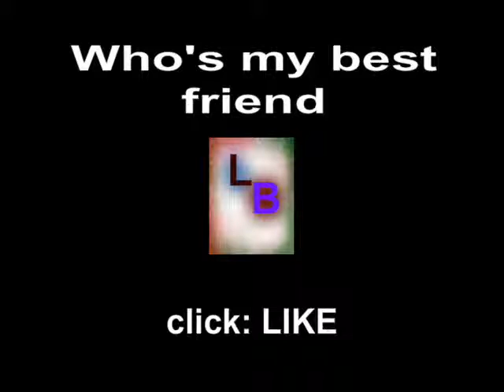youtube video #-rydZ7nZ4d8